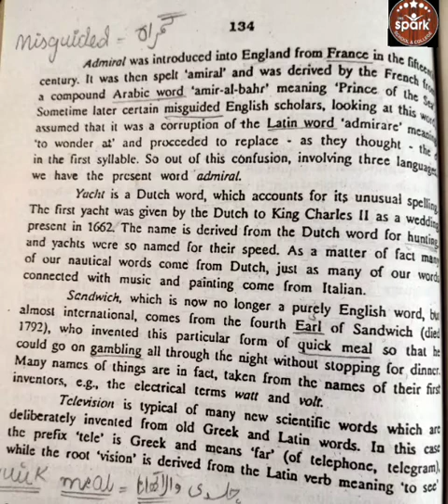"The English Language" (Part 05), Class-XI, Subject: English.